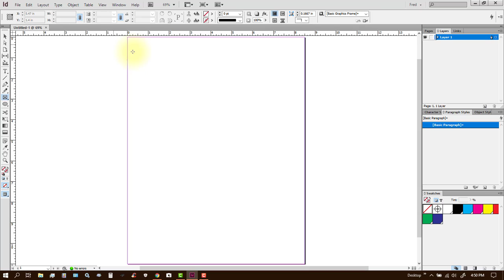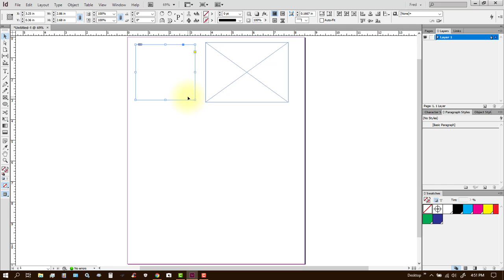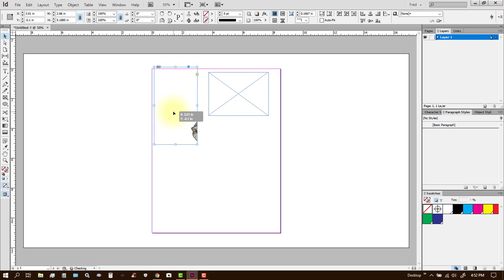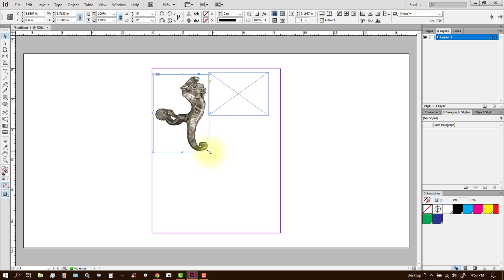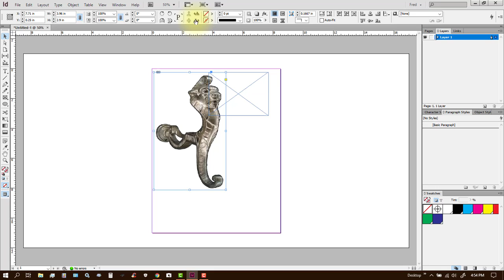ObjectBoxesTutorial v001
A quick glance at InDesign Object boxes.